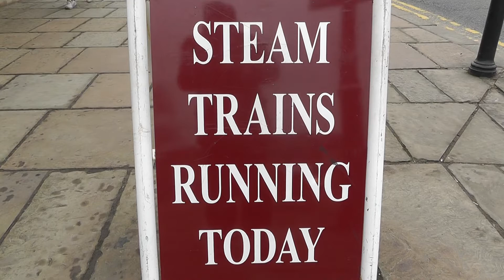Hudswell Clarke 0-6-0T No. 32 at Ramsbottom - East Lancs Railway Steam Gala - 12th March 2016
Hudswell Clarke 0-6-0T No. 32 'Gothenburg' at Ramsbottom, East Lancashire Railway, hauling a demonstration freight train during day two of the three day steam gala on 12th March 2016.